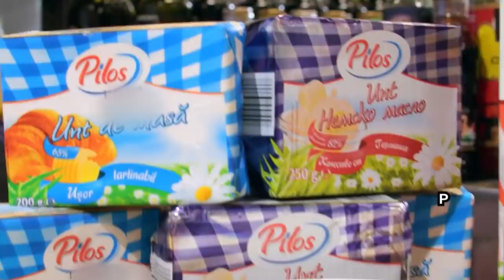Echipa galbenă şi echipa albastră, la duel! Tema probei: sosuri!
Echipa galbenă şi echipa albastră au intrat din nou la duel! Tema probei a fost una extrem de dificilă deoarece concurenţii au avut de gătit mai multe feluri de sosuri!

Urmăreşte „Chefi la cuțite” şi pe:
➠ TV Antena 1, în fiecare luni și marți, de la ora 20:00.